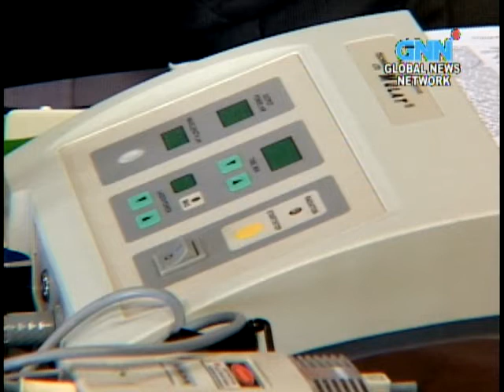Intravenous (IV) Laser Therapy in the Philippines ( MARCH 21 2014 PART2)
Dr. Angelita Sta. Teresa ( Gerontologist/ Geriatrician/ Integrative Medicne practitioner) and Mr. Rommel Santos (who brought the IV Laser Technology from Russia to the Philippines) of Integrated Laser and Complementary Medicine (ILCM) explain the details of mechanism using IV laser and applications in many diseases such as Cardiovascular problems, Diabetes, Neurological damages, and as an Anti-aging medical breakthrough.

Clinics:
Mango Square Mall, Room 201
General Maxillom Ave. Cebu City,

Metro Manila Office:

Unit 2414 Medical Plaza Ortigas, San Miguel Avenue
Ortigas Center, Pasig City  (Near Linden Suites)
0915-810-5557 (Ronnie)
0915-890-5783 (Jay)